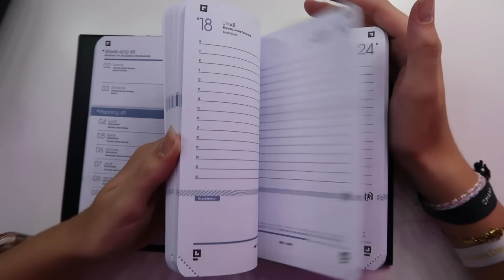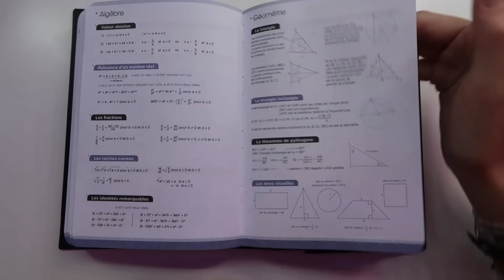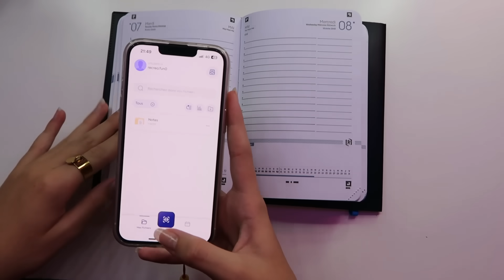JE PREPARE MON SAC POUR LA RENTREE